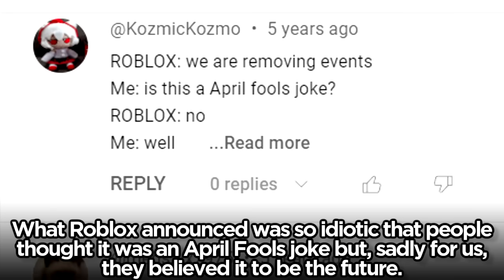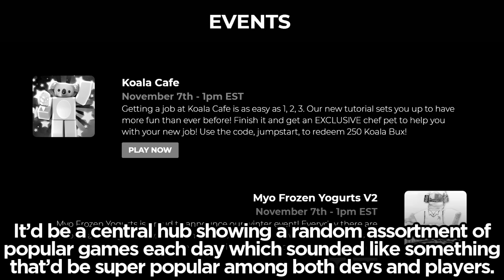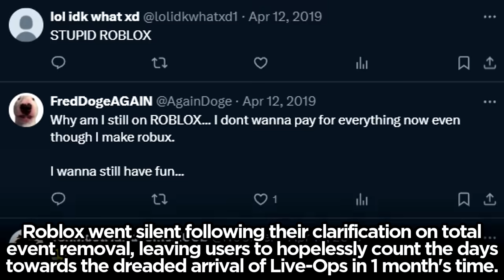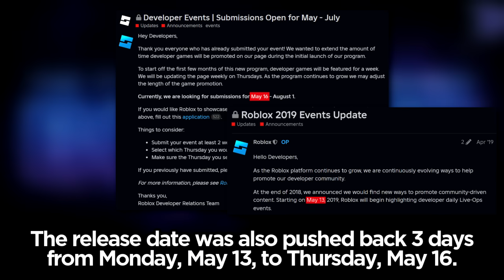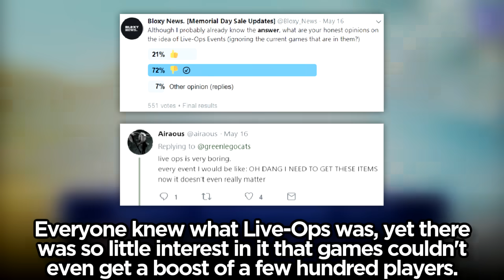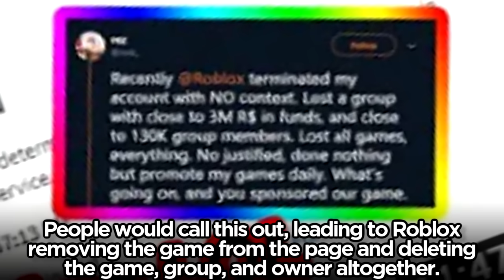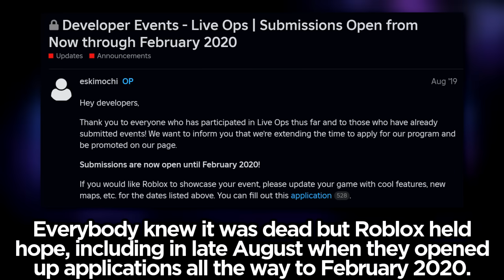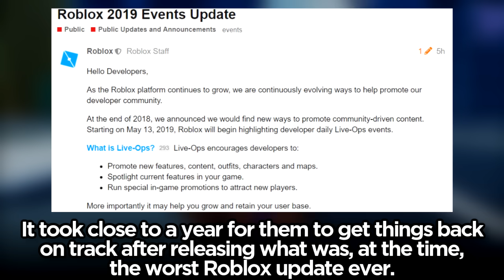The End of Roblox Events - 5 Years Later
5 years ago, Roblox canceled Events to make way for one of their worst updates ever: Live-Ops / Developer Events / This Week on Roblox. The Classic, The Hunt, Egg Hunts, and many other events would've never happened if this update wasn't removed.

00:00 Intro
00:38 The Announcement
04:53 Impending Doom for Events
06:40 The Downfall
08:42 The Horrors of Live-Ops
11:57 The Demise
13:33 A Big "What If?"

COWCOW'S CLOTHING STORE - - - Roblox moderation took it down again